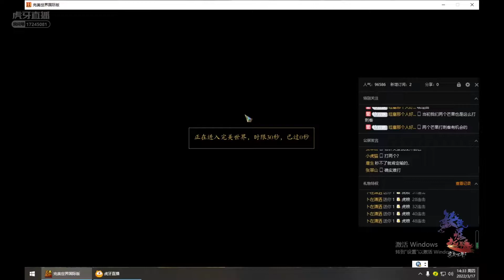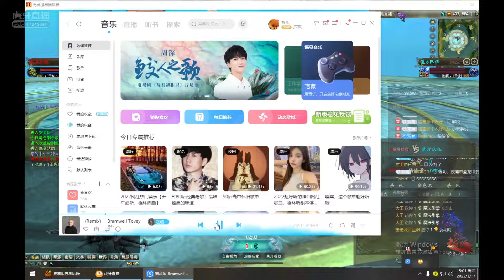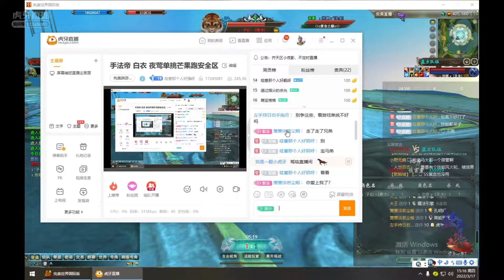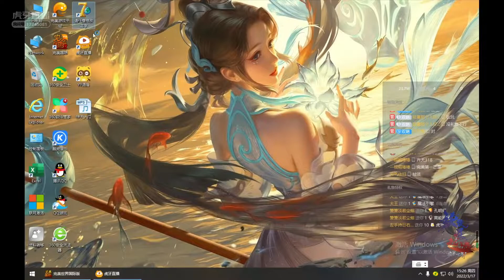羽芒 完美世界2 Perfect World PWI China 17/3/2022